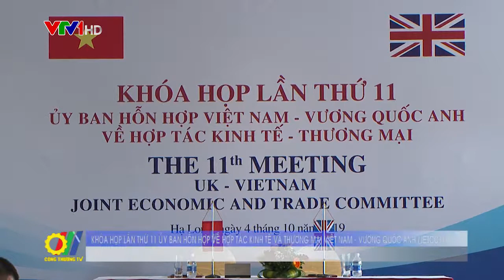Khóa họp lần thứ 11 Ủy ban Hỗn hợp về hợp tác Kinh tế và Thương mại Việt Nam – Vương quốc Anh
Mới đây, tại Thành phố Hạ Long- Quảng Ninh đã diễn ra Khóa họp lần thứ 11 Ủy ban Hỗn hợp về hợp tác kinh tế, thương mại Việt Nam – Vương quốc Anh (JETCO11)...